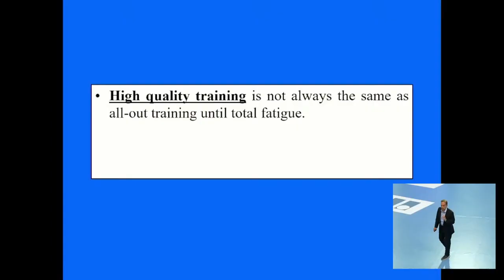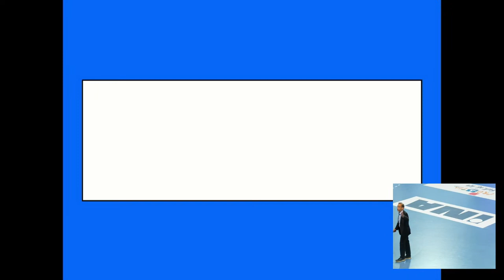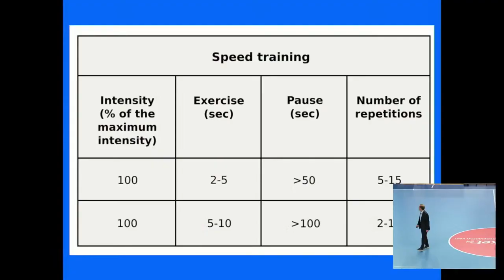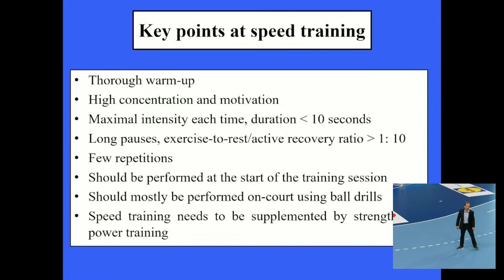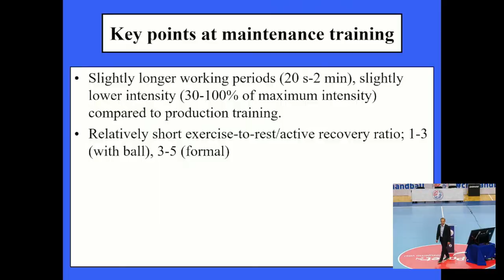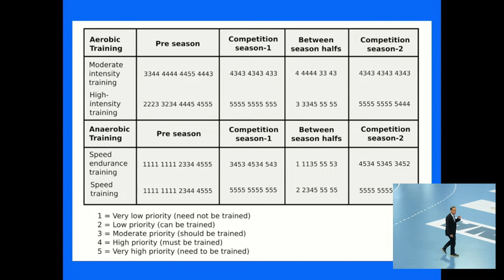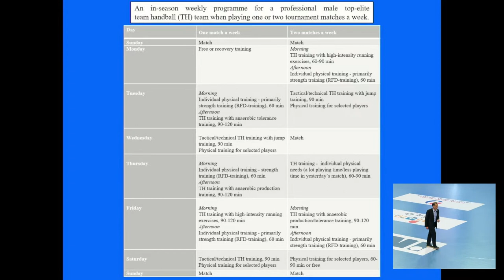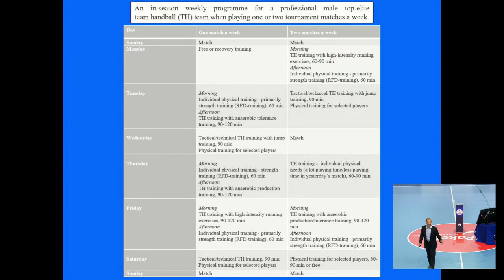Lars Bojsen Michalsik | 46. Središnjeg seminara Udruge trenera HRS-a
Principi anaerobnog treninga u rukometu